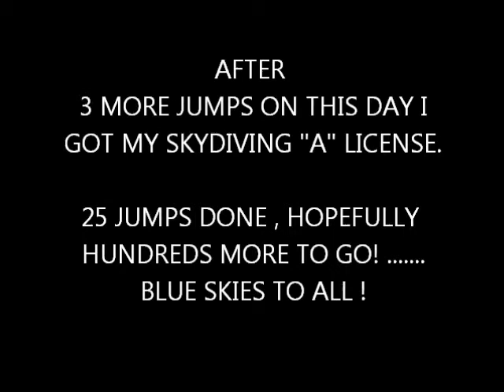SDLI BOOGIE WEEKEND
The weekend i got my Skydiving license!

Thanks , Ian, Mirko, Rich , monkey and everyone else at Skydive Long Island.

25 jumps later and i finally got certified!